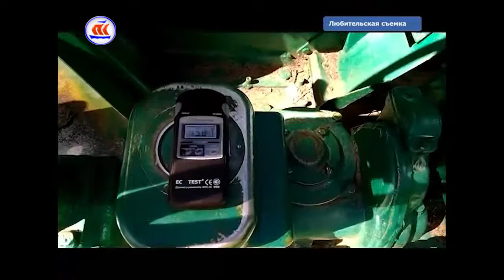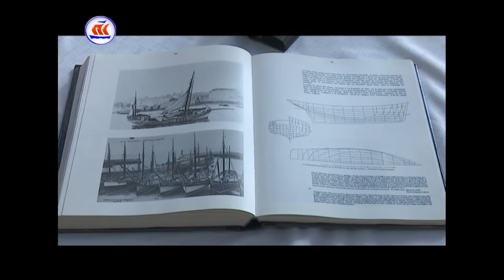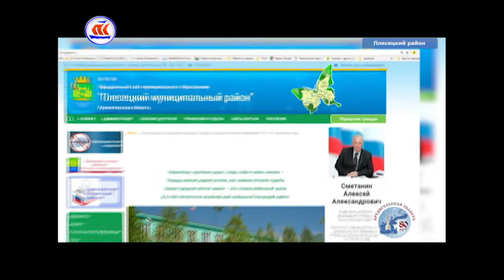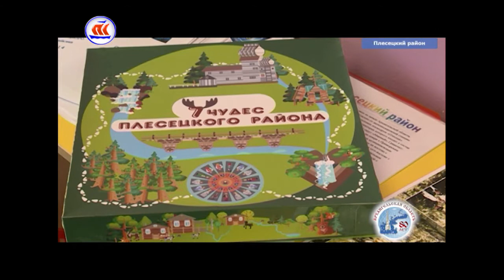03.08.2017 Сейчас в регионе 12:00